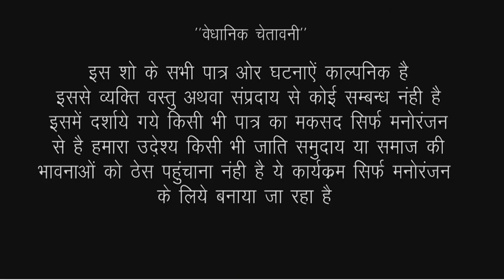400सौ किलो निम्बू से नजर उतारी बहु ने, सास के अंदर भुत को भगाया | SAAS BAHU | New Rajasthani Comedy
KISHORE SUMAN FILMS PRESENTS NEW COMEDY VIDEO 2022 : महंगे नीम्बू से नजर उतारी बहू ने

Album : Saas Ki Modern Bahu
Editor : Deepesh Prakash Vaishnav
Label : Kishore Suman Films
Artist : Kamla Solanki, Lucky Singh
DOP : Jitendra Goyal, Kishor Seervi
Producer : Suman Seervi
Director : Kishor Seervi
Digital Partner : RDC Media Pvt.Ltd.